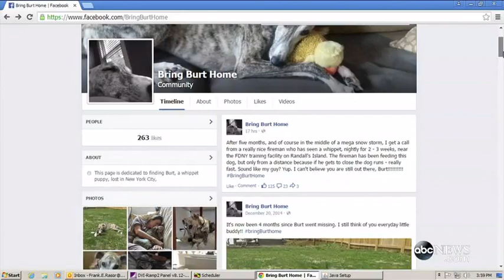Blizzard Helps Bring Long-Missing NYC Dog Home0:50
FDNY Lieutenant Dave Kelly captured the missing whippet named Burt during the blizzard.